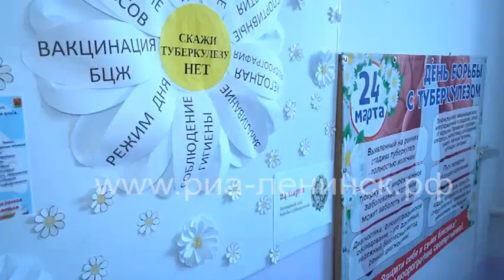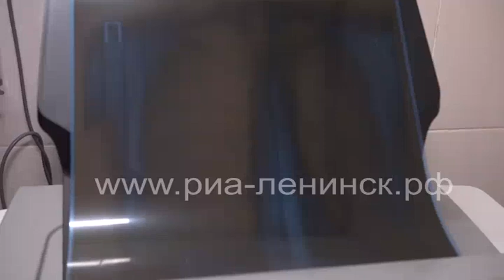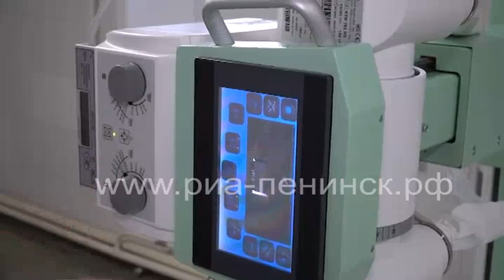День белой ромашки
Всемирный день борьбы с туберкулезом проводится ежегодно 24 марта – в день, когда в 1882 году была открыта бактерия, вызывающая туберкулез. Эмблемой памятной даты является белая ромашка, как символ здоровья и чистого дыхания наших легких.